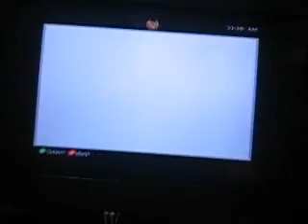What map is this?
I created this video with the YouTube Video Editor Be sure to smack the like button!